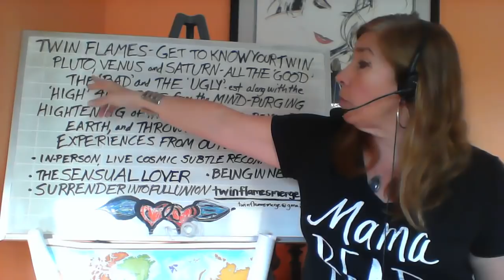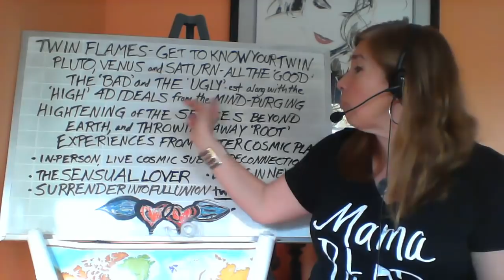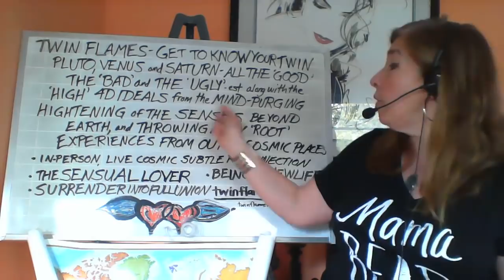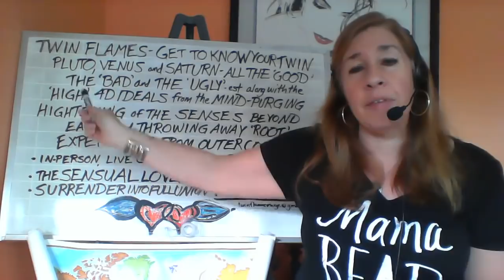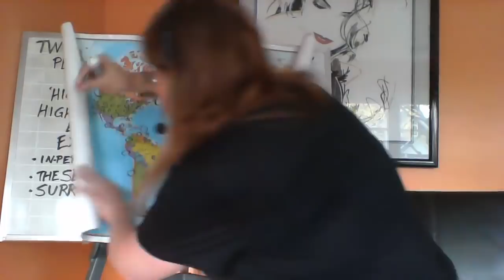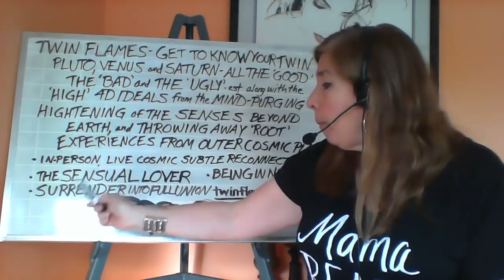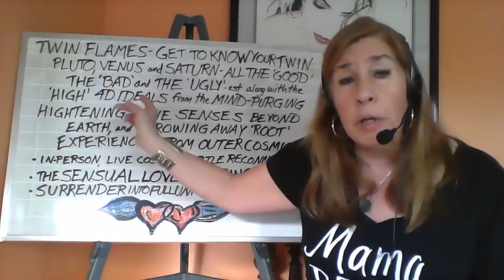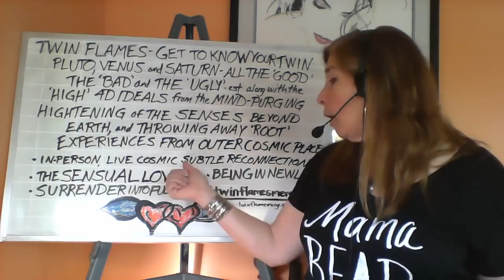Twin Flames - Getting Acquainted with Each Other